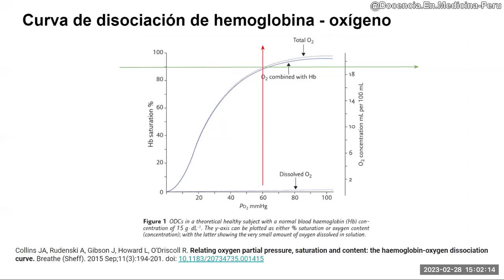Curva de disociación de hemoglobina - oxígeno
¿Conocen la curva de disociación  de hemoglobina?
Esto puede evitar la toma innecesaria de AGA en pacientes que solo necesitemos monitorear oxigenoterapia  con saturación de oxígeno, sin ventilación mecánica invasiva.
Eso debimos aprenderlo en las 2 primeras olas de la pandemia de SARS-Cov-2.

Fuente:
Collins JA, Rudenski A, Gibson J, Howard L, O'Driscoll R. Relating oxygen partial pressure, saturation and content: the haemoglobin-oxygen dissociation curve. Breathe (Sheff). 2015 Sep;11(3):194-201. doi: 10.1183/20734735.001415